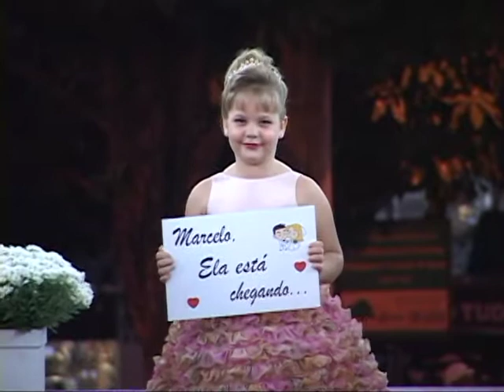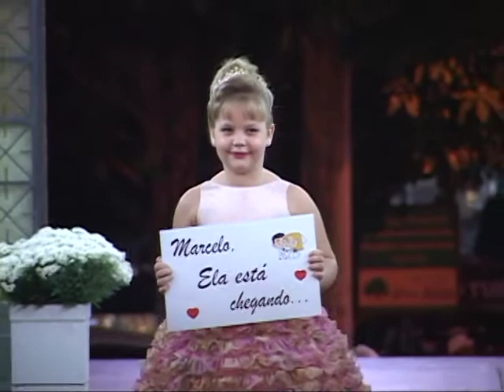Trailer - Mayra e Marcelo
Filmagem e edição: Noitibus Estúdio
Fotografia: Michel Macedo
Realizado em 26 de Abril de 2014
Colatina - ES